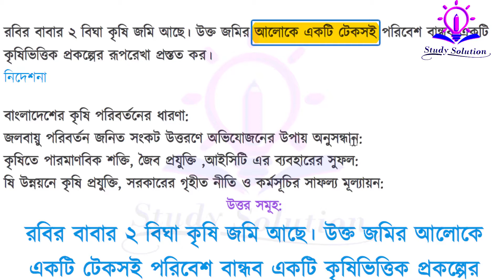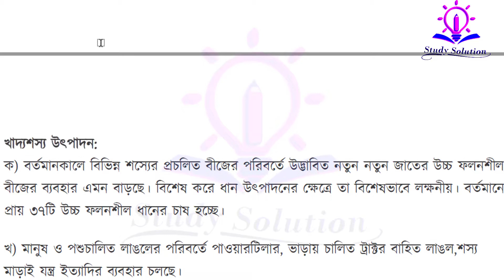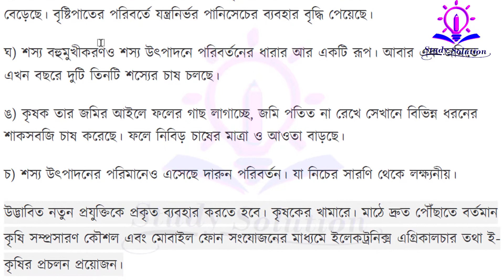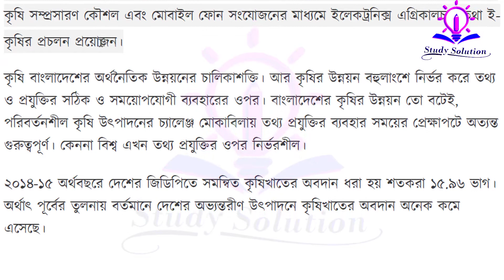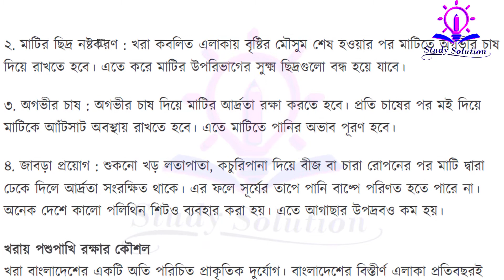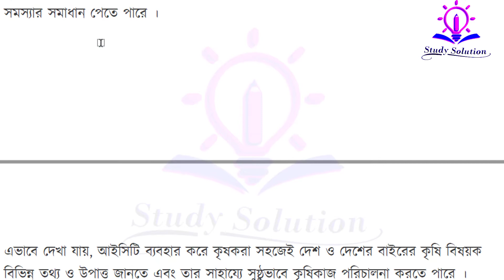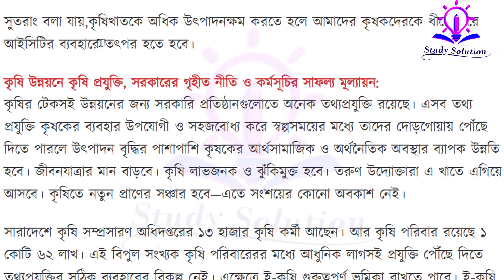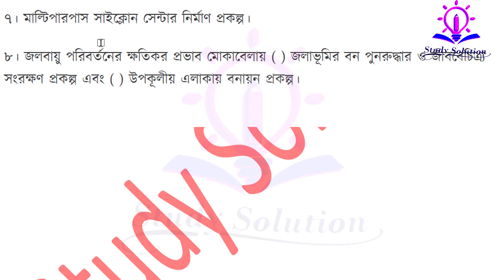Alim Economics 2nd paper assignment । 2nd week solution । আলিম ২য় সপ্তাহের অর্থনীতি ২য় সমাধান।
আলিম ২০২২ সনের পরীক্ষার্থীদের জন্য এসাইনমেন্ট ২০২১ এর ২য় সপ্তাহ থেকে অর্থনীতি ২য় অংশে আজকে আমরা ‘রবির বাবার ২ বিঘা জমিতে টেকসই পারিবেশ বান্ধব কৃষিভিত্তিক প্রকল্প প্রস্তুতের রূপরেখা সমাধান দেখানোর চেষ্টা করেছি ।

আলিম২য় সপ্তাহের এসাইনমেন্ট ২০২১। আলিম এসাইনমেন্ট ২০২২ ২য় সপ্তাহ। আলিম অর্থনীতি ২য় পত্র অ্যাসাইনমেন্ট ২০২১। আলিম  এসাইনমেন্ট ২০২১। আলিম ২০২২ পরীক্ষার্থীদের এসাইনমেন্ট অর্থনীতি ২য় পত্র।

Alim exam 2022 assignment economics 2nd paper  2021
 Alim Economics 2nd paper assignment 2021
 Alim 2nd  week assignment 2021

assignment
assignment answer
assignment solution
assignment 2021
৮ম শ্রেণির গণিত এসাইনমেন্ট ২০২১
Talukdar Academy
English Apps
English Apps Class 8
Mechanical Engineering
class eight math assignment
assignment class 8 math
8 math assignment
math assignment
৮ম শ্রেণির গণিত এসাইনমেন্ট
৮ম শ্রেণির গণিত এসাইনমেন্ট ২০২১
৮ম শ্রেণির এসাইনমেন্ট
৮ম শ্রেণির গণিত এসাইনমেন্ট সমাধান
৮ম শ্রেণির গণিত এসাইনমেন্ট উত্তর
এসাইনমেন্ট
৮ম গণিত এসাইনমেন্ট
গণিত এসাইনমেন্ট
গণিত এসাইনমেন্ট ৮ম শ্রেণি
৮ম শ্রেণীর গণিত এসাইনমেন্ট
৮ম শ্রেণীর গণিত এসাইনমেন্ট ২০২১
৮ম শ্রেণীর গণিত এসাইনমেন্ট উত্তর
৮ম শ্রেণীর গণিত এসাইনমেন্ট সমাধান
৮ম শ্রেণির গণিত এসাইনমেন্ট এর সমাধান
৮ম শ্রেণির গণিত অ্যাসাইনমেন্ট
গণিত অ্যাসাইনমেন্ট
৮ম শ্রেণীর গণিত অ্যাসাইনমেন্ট 2021
৮ম শ্রেণীর গণিত অ্যাসাইনমেন্ট
৮ম শ্রেণির গণিত অ্যাসাইনমেন্ট ৭ম সপ্তাহ
৮ম শ্রেণির অ্যাসাইনমেন্ট ৭ম সপ্তাহ
এসাইনমেন্ট
এসাইনমেন্ট ২০২১
৮ম শ্রেনির এসাইনমেন্ট
৮ম শ্রেনির এসাইনমেন্ট ২০২১
৮ম শ্রেনির এসাইনমেন্ট ৭ম সপ্তাহ
৮ম শ্রেনির এসাইনমেন্ট ৬ষ্ঠ সপ্তাহ
৮ম শ্রেনির এসাইনমেন্ট ৫ম সপ্তাহ
৮ম শ্রেনির এসাইনমেন্ট উত্তর
৮ম শ্রেনির বাংলা এসাইনমেন্ট উত্তর
৮ম শ্রেনির ইংরেজি এসাইনমেন্ট উত্তর
৮ম শ্রেনির গণিত এসাইনমেন্ট উত্তর
৮ম শ্রেনির বিজ্ঞান এসাইনমেন্ট উত্তর
৮ম শ্রেনির বাংলাদেশ ও বিশ্বপরিচয় এসাইনমেন্ট উত্তর
৯ম শ্রেনির ইসলাম শিক্ষা এসাইনমেন্ট উত্তর
৮ম শ্রেনির কৃষি শিক্ষা এসাইনমেন্ট উত্তর
৮ম শ্রেনির গার্হস্থ্য বিজ্ঞান এসাইনমেন্ট উত্তর
education
online education bd
talukdar academy
english apps
high school
school assignment
class 8 assignment ans
৮ম শ্রেণির উত্তর
৭ম সপ্তাহের এসাইনমেন্ট উত্তর
৬ষ্ঠ সপ্তাহের এসাইনমেন্ট উত্তর
৫ম সপ্তাহের এসাইনমেন্ট উত্তর
assignment answer